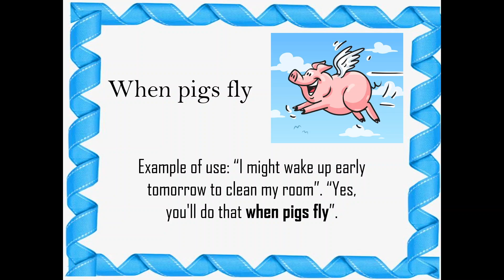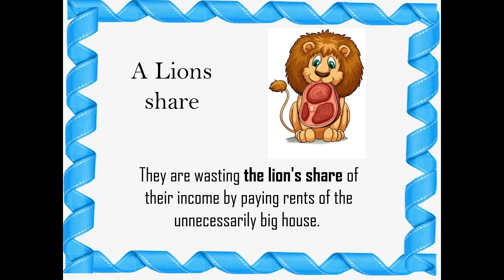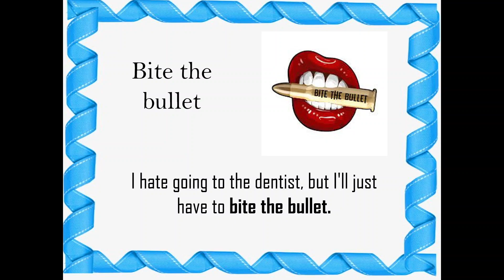Idioms with Awaista Anwar, English Grammar